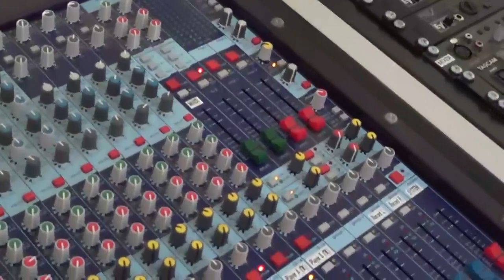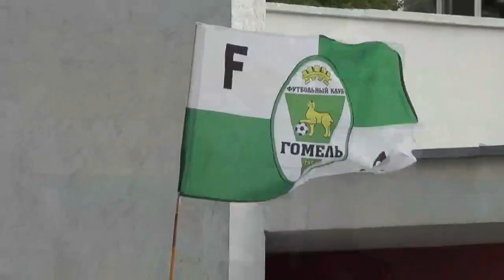Видеообзор матча "Гомель" - "Днепр" от 15.06.2013 (12 тур)